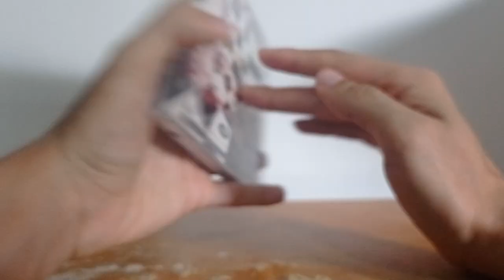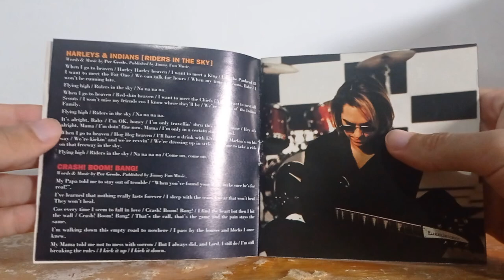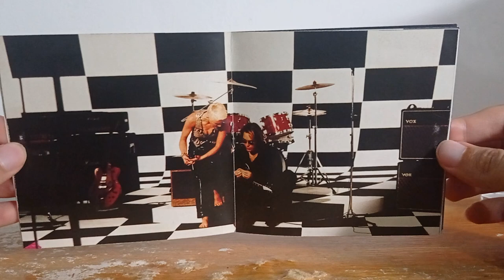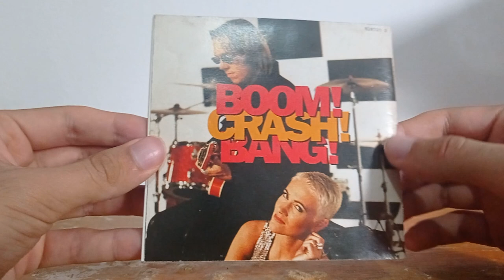Cd Roxette - Crash! Boom! Bang!/UNBOXING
💿 Unboxing of Roxette - Crash! Boom! Bang!